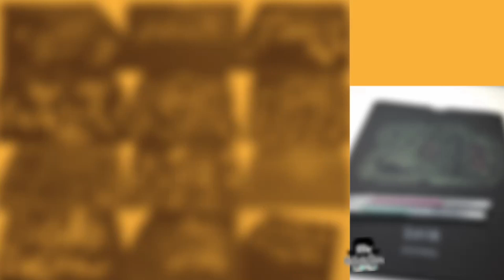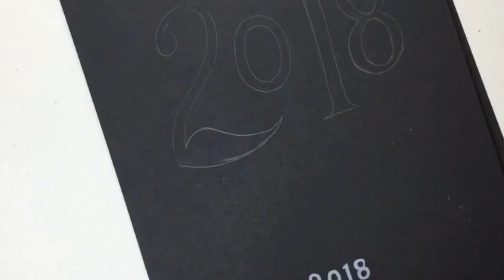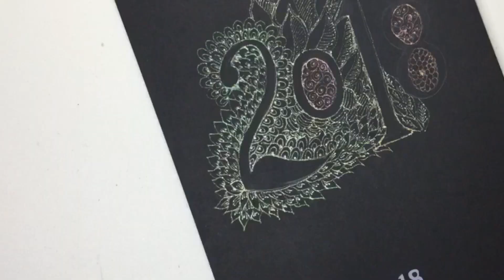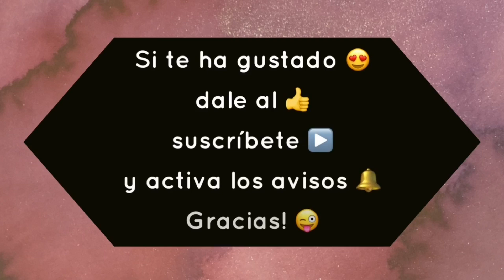Calendario Lettering 2017 - Hola 2018 Zentangle con gelly roll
👇👇👇¡DESPLIÉGAME!     ʕ•́ᴥ•̀ʔっ (con listado de materiales)
❥Este año pasado 2017 me compré un calendario negro en TIGER y lo he decorado haciendo un vídeo cada mes.
Cada página con lettering con diferentes técnicas, materiales y estilos.
Este año 2018 voy a repetir mi calendario decorado con lettering.
Me he comprado la versión del año 2018 y empiezo decorando la tapa, haciendo un 20108 con una especie de zentangle con motivos vegetales repetidos , pero dejando el hueco de los números (2018) en blanco (o mejor dicho en negro). He utilizado bolígrafos de gel de la marca sakura gelly roll que tienen purpurina Stardust. El efecto es muy bonito sobre negro.
Feliz 2018
Espero que os guste!

✪ boligrafos sakura gelly roll stardust